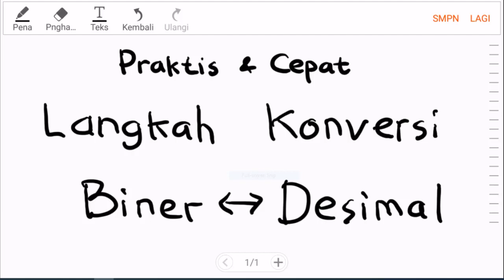Seri Konversi (1) : Konversi Biner - Desimal Cara Praktis, Cepat, dan Gampang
Sekedar menawarkan alternatif cara lain untuk konversi dari biner ke desimal dan sebaliknya dengan praktis, cepat, dan gampang.

Bukan berarti cara ini yang paling hebat dan paling benar ya. Setiap cara tentu ada kekurangan dan kelebihannya masing-masing. Semoga dapat diambil manfaatnya.

Terima Kasih.